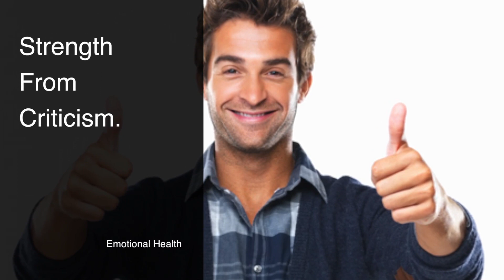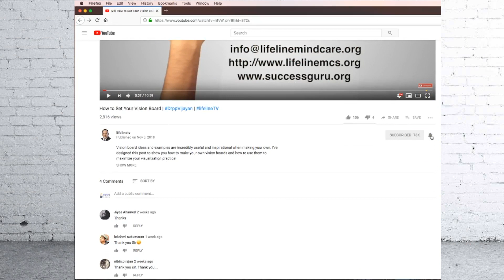വൈകാരികമായി പെരുമാറുന്നുണ്ടോ? ഉയർത്തണം മാനസീകാരോഗ്യം | Dr PP Vijayan |LifeineTV #295